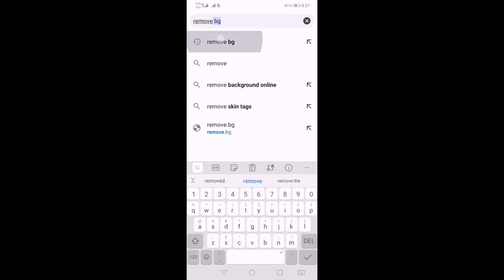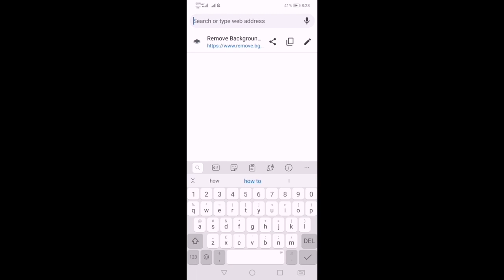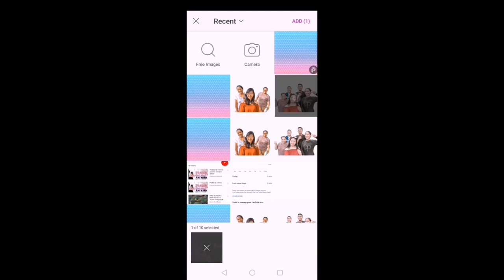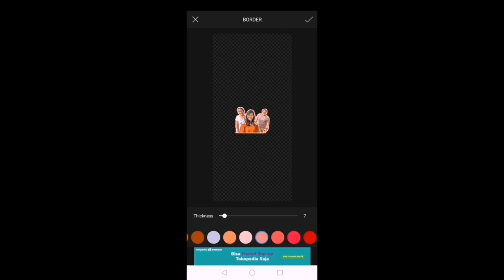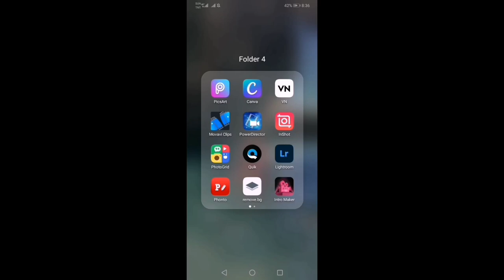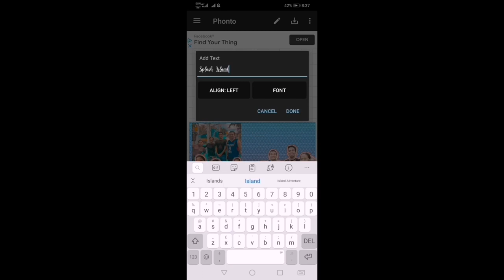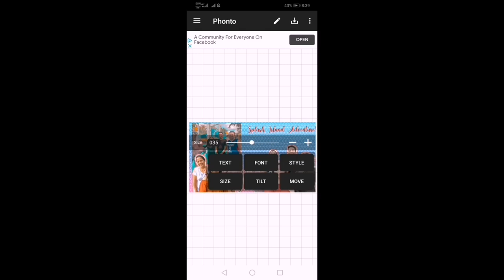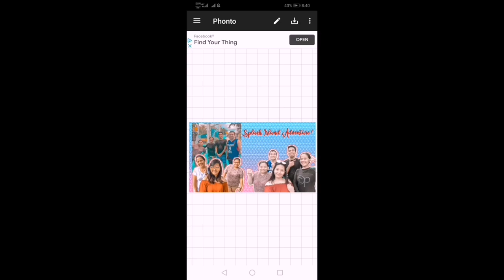How to Make Youtube Thumbnails Using Android Phone | Tutorial | Tagalog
How to Make Youtube Thumbnail using Remove.bg, Picart and Phonto App

Credits:
Musician: @iksonmusic